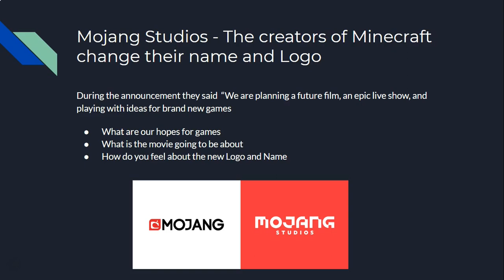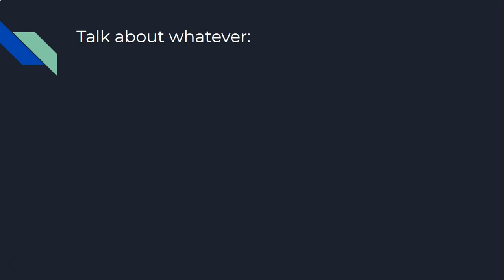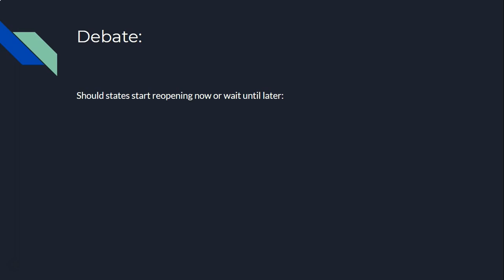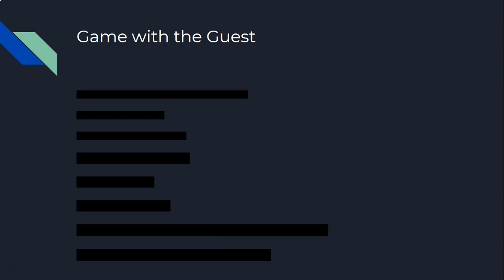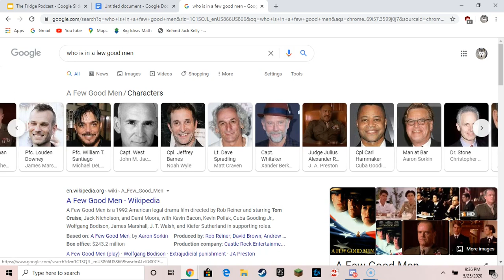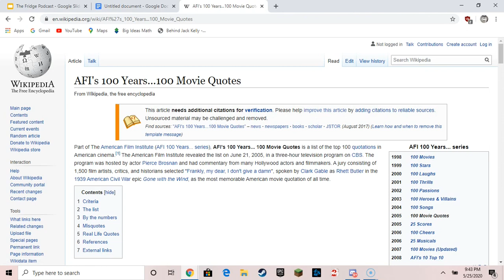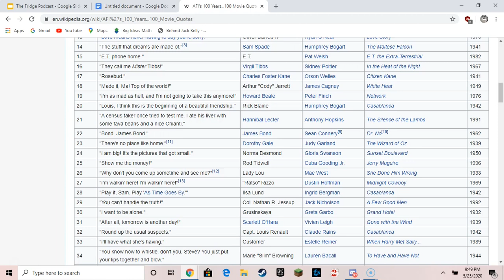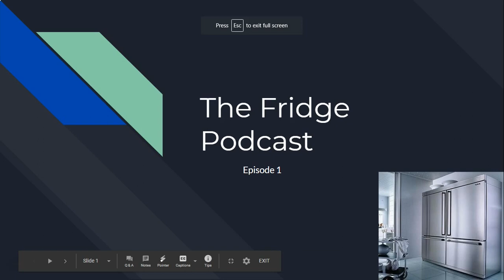The Fridge Podcast Episode 1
Welcome to the Fridge Podcast
A podcast where your two host, (Ryan and Justice) talk about the pressing issues of society and express our opinions from a teenager's perspective. We will always have a guest visit us and you will have a great time (hopefully), we did at least!